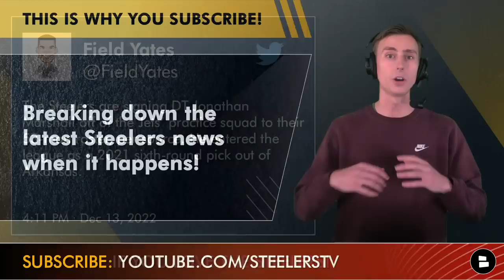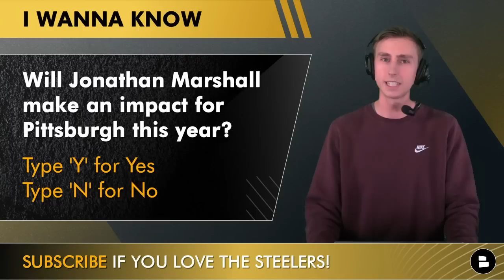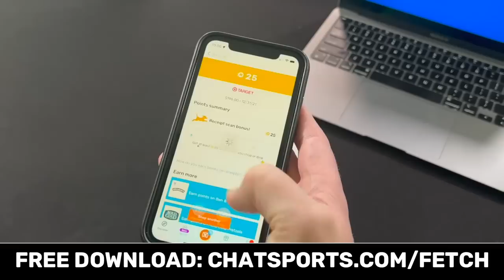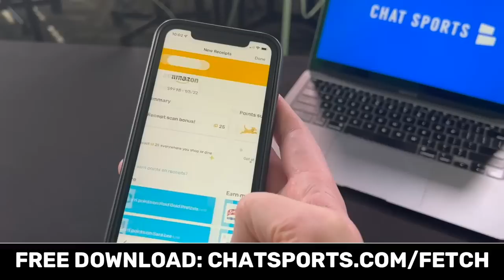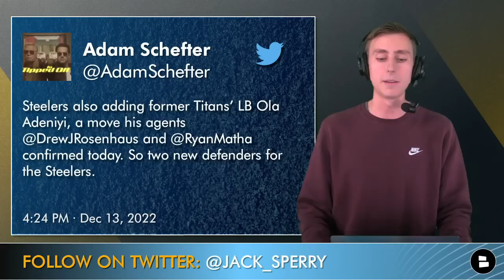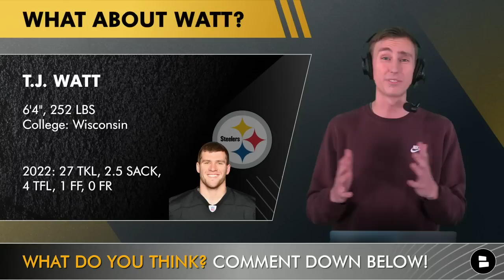BREAKING: Steelers Sign 2 Defensive Players As Chris Wormley Out For Year | Pittsburgh Steelers News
We’ve got some Steelers news to break down on today’s show! Plus, you'll get 5,000 bonus points once you scan a receipt. The Pittsburgh Steelers have been active in NFL free agency given the lengthy Steelers injury report, signing Ola Adeniyi and Jonathan Marshall according to Adam Schefter and Field Yates of ESPN. The Steelers roster moves also come following the Chris Wormley injury, as Mike Tomlin said he’ll miss the rest of the season with a “significant” torn ACL. Jack Sperry breaks down the latest Steelers injury news and their free agent signings here on Steelers Talk by Chat Sports.

THIS IS WHY YOU SUB! When any Steelers rumors or Steelers news surfaces, we’ll break it down with a video

Wanna talk Steelers? Hit up Jack Sperry on Twitter

Pittsburgh Steelers roster moves:
OLB Ola Adeniyi signed to active roster
DL Jonathan Marshall signed to active roster from Jets practice squad
DE Chris Wormley placed on injured reserve

Field Yates of ESPN had the first Steelers free agency signing:
- The Steelers are signing DT Jonathan Marshall off of the Jets’ practice squad to their 53-man roster, per source. He entered the league as a 2021 sixth-round pick out of Arkansas.

Adam Schefter also broke more Steelers news:
- Steelers also adding former Titans’ LB Ola Adeniyi, a move his agents @DrewJRosenhaus and @RyanMatha confirmed today. So two new defenders for the Steelers.

Get in the comments and answer the questions from today’s video!
- Will Jonathan Marshall make an impact this season for the Steelers? Type ‘Y’ for Yes or ‘N’ for No
- Should the Steelers shut down TJ Watt for the rest of the year? Type ‘S’ for Shut Down or ‘P’ for Play

More Pittsburgh Steelers YouTube videos for you to enjoy:
- Steelers Rumors & News: Drafting A QB In Round 1? George Pickens On Outburst + Steelers Playoff Odds